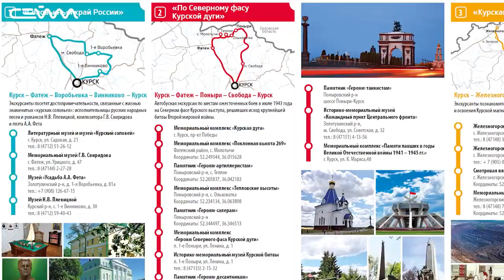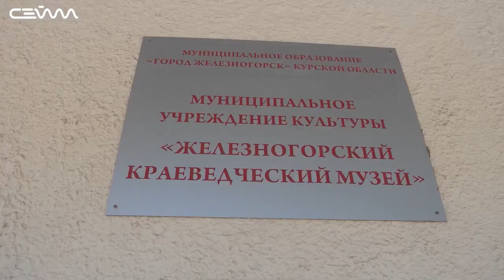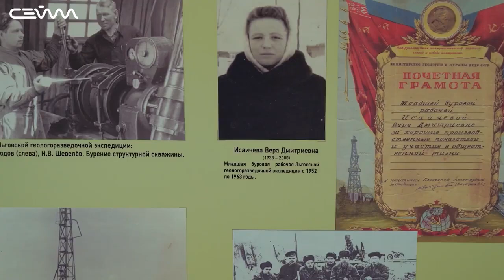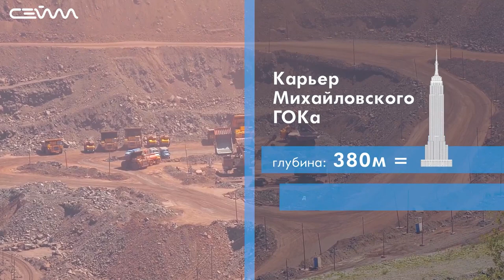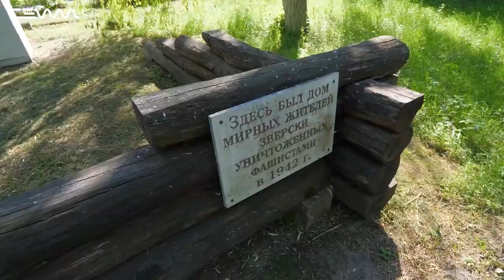«Поехали!» Железногорский район, Курская область / "Let's go!" Zheleznogorsk district, Kursk region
ВНИМАНИЕ!!!